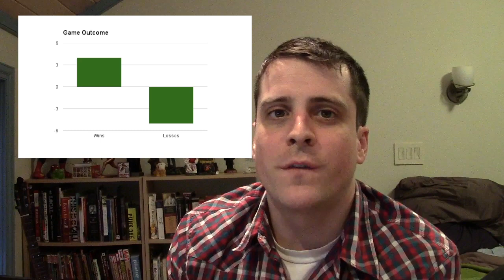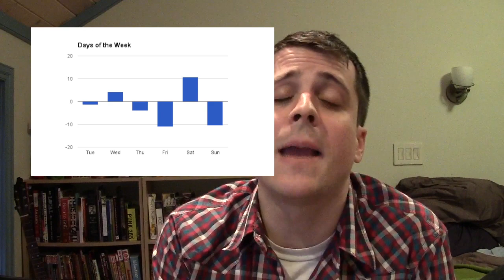The Perfect Game (Recap)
Figuring out what kind of hockey people wanna read about.